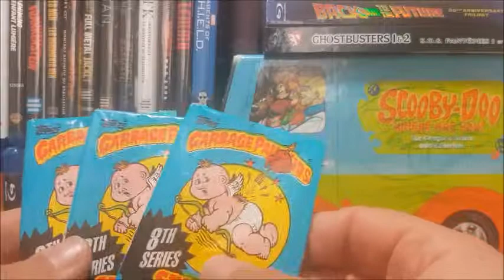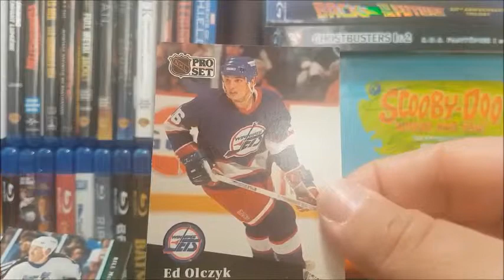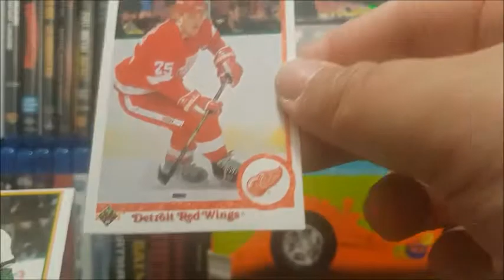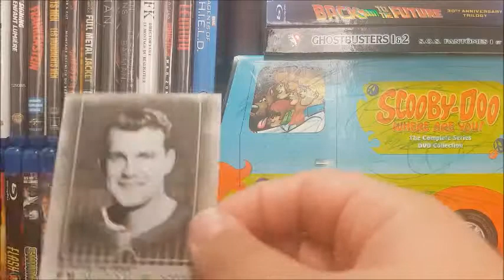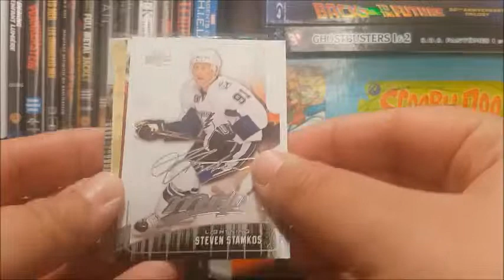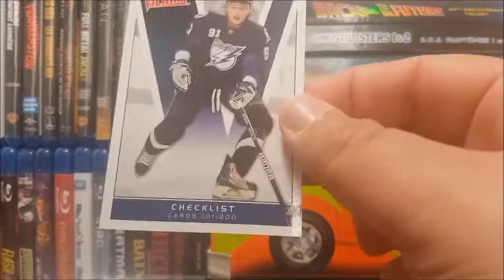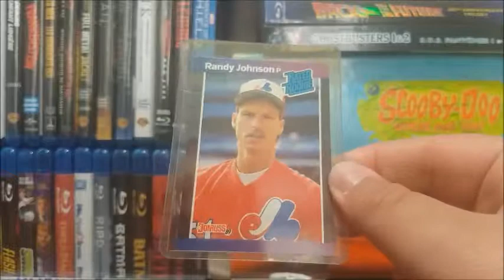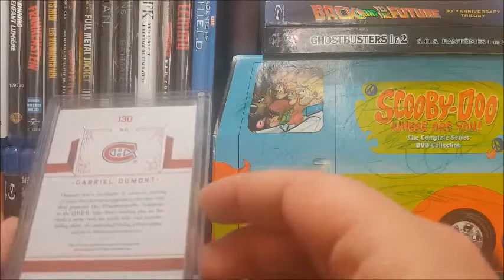Mystery Pack Monday Ep.3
Greetings everyone and happy Monday so like I said I'm not 100% sure there'll be a vid next Monday soooooo here's a doozy for ya to tide you over in case there isn't so. Enjoy
P.S: The 91 Rookie I was thinking of was Keith Primeau lol